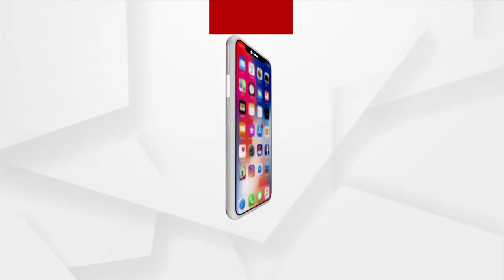ପାଣ୍ଡ୍ୟାଙ୍କ ହିଟ ସିକ୍ସ ମୋତେ ବହୁତ ଭଲ ଲାଗେ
ଅଢେଇ ବର୍ଷ ପରେ ଆଜି ବାରବାଟୀ ଲଢେଇ । କ୍ରିକେଟ ପ୍ରେମୀଙ୍କ ମନରେ ଆଗ୍ରହ । ଶୁଣନ୍ତୁ କଣ କହୁଛନ୍ତି ଏ କ୍ରିକେଟ ପ୍ରେମୀ କଣକ